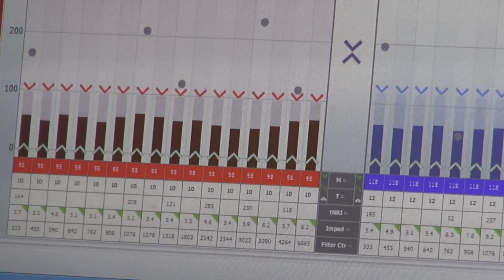What Is A Cochlear Implant Surgery - Dr. Samuel Ostrower - Joe DiMaggio Children's Hospital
Samuel Ostrower, MD, describes the cochlear implant surgery procedure.

Dr. Ostrower is s board-certified in otolaryngology-head and neck surgery with subspecialty fellowship training in pediatric otolaryngology.

The Cochlear Implant Center at Joe DiMaggio Children’s Hospital assists children who have severe-to-profound hearing loss and receive limited benefit from conventional treatment options such as hearing aids.

The program uses a comprehensive team approach that includes a pediatric otolaryngologist, neurotologist, pediatric audiologist, speech therapist, social worker and team coordinator, who collaborate to make the best medical and clinical decisions and provide expert follow-up care.